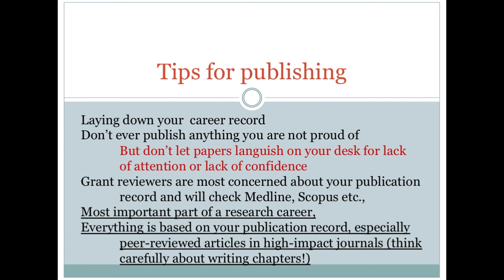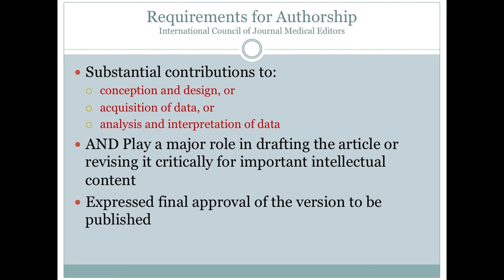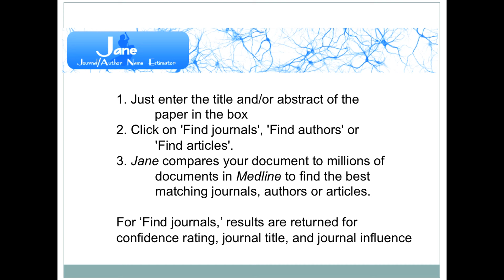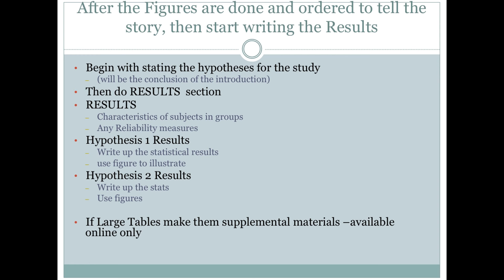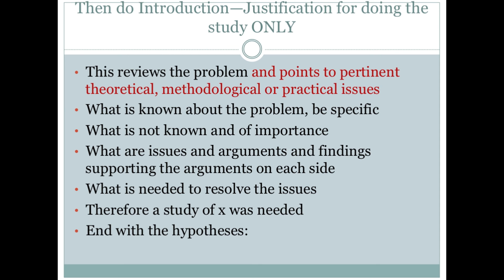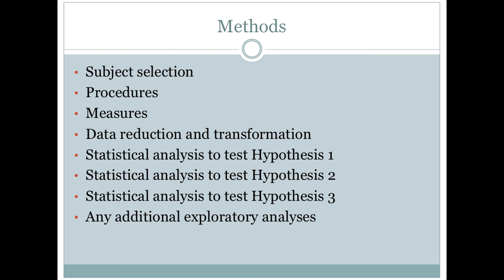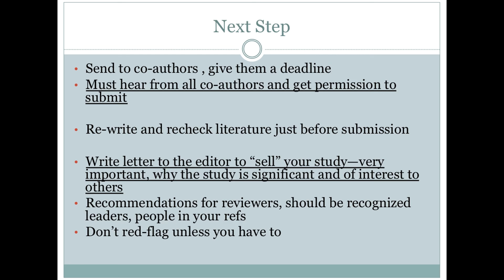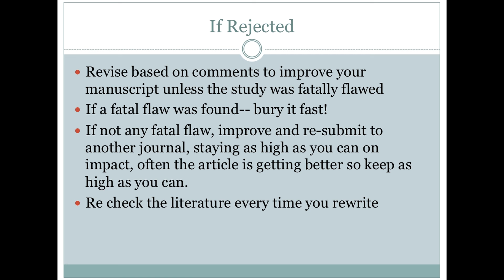Tips for Publishing in Peer-Reviewed Journals: Building Your Research Career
View the presentation transcript and slides at the above link in the ASHA

Presented by Christy Ludlow, James Madison University.

This video is an excerpt from a longer session on "Building a Research Career" co-presented by Ray Kent and Christy Ludlow at the November 2013 ASHA Convention.

Christy Ludlow highlights important considerations for early-stage investigators in selecting a journal, as well as section-by-section advice for creating figures and organizing results and information.